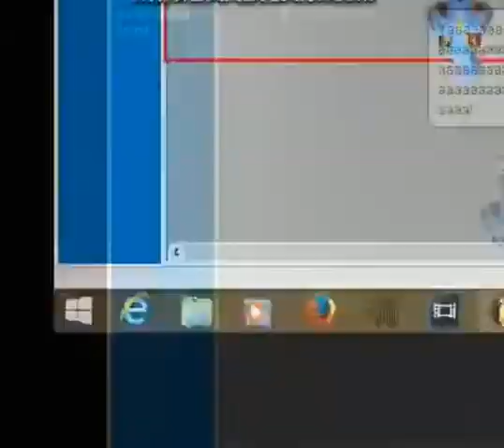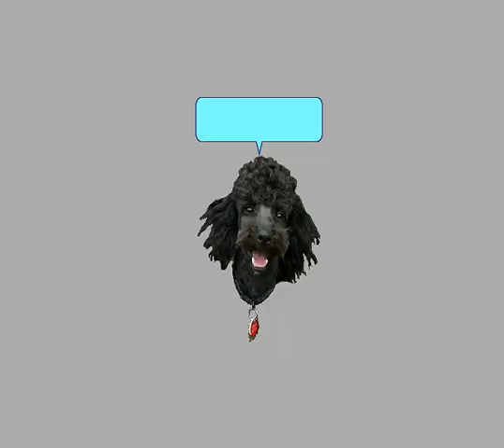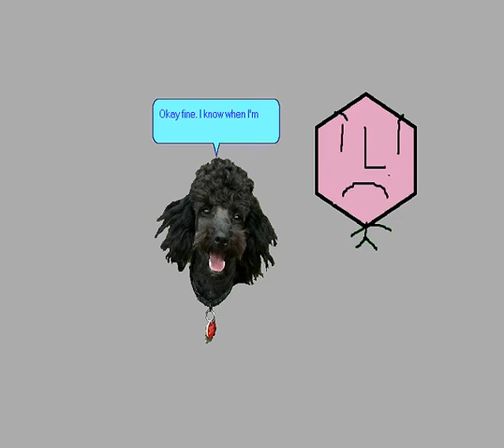MSAgent Randomness Episode 46 - Merry Christmas!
It's time for a joyful gift of MSAgent Randomness to brighten you up this holiday season!

Have a safe and happy holiday season!